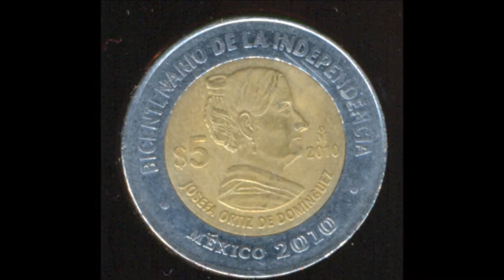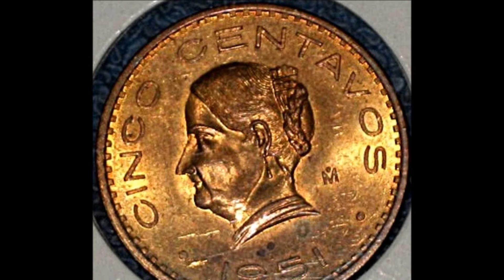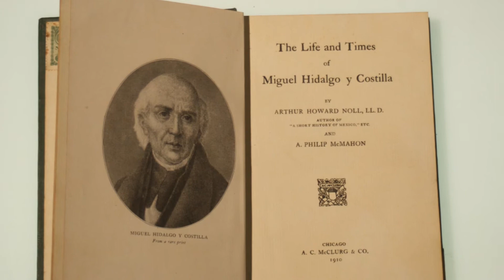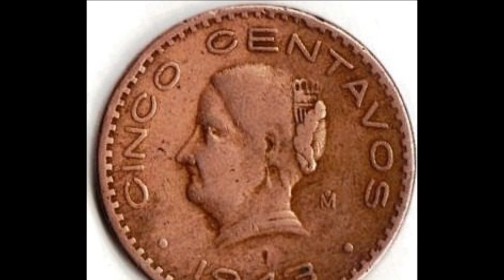15 DE SEPTIEMBRE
INDEPENDENCIA DE MÉXICO 16 DE SEPTIEMBRE
¡¡¡¡¡¡¡¡¡¡¡¡¡¡¡¡¡¡¡¡ VIVA MÉXICO !

AMO MÉXICO MI PATRIA